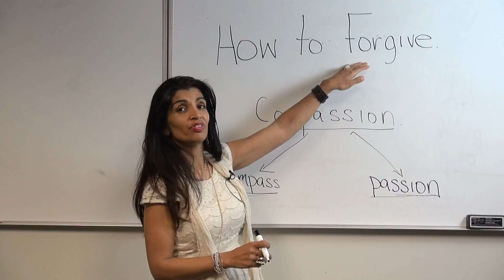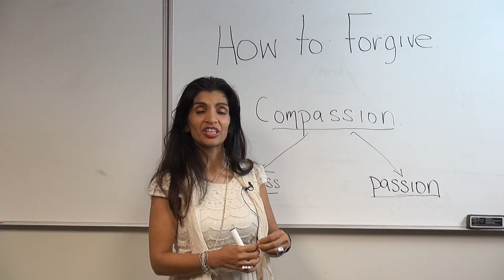Guide to Forgiveness - How to Forgive and Let Go of the Past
Love even more deeply!

I am willing to forgive!